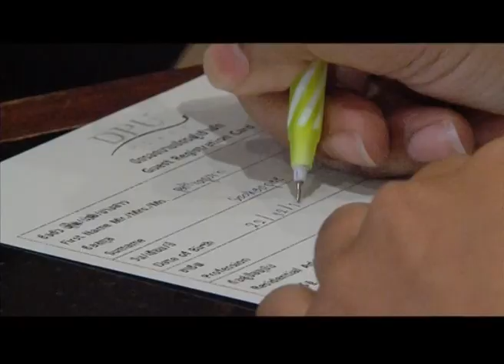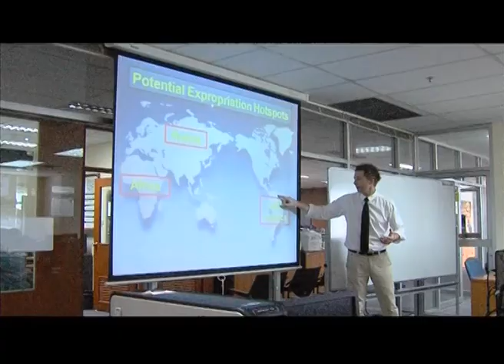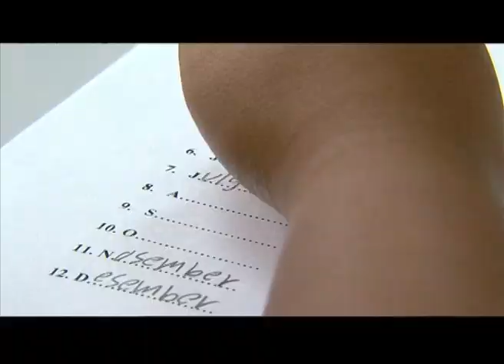ASEAN from the eyes of Southeast Asian expats in Bangkok